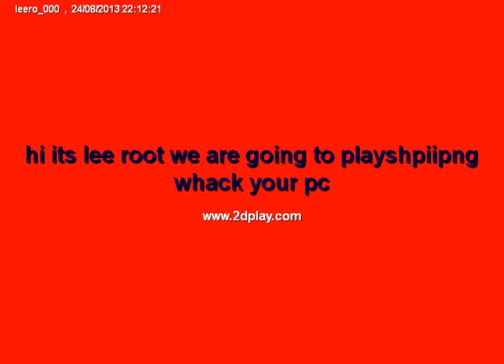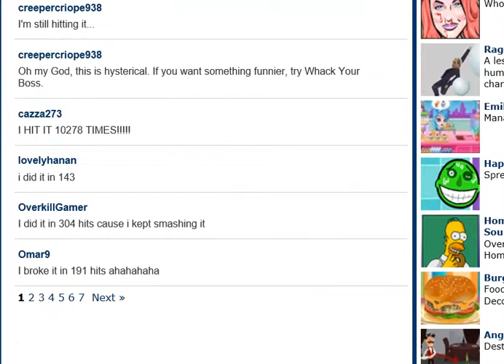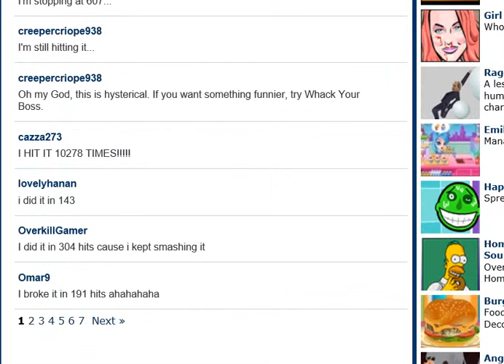just a quick upload